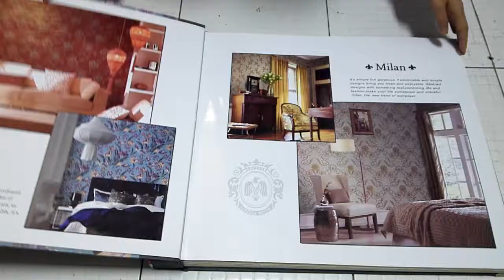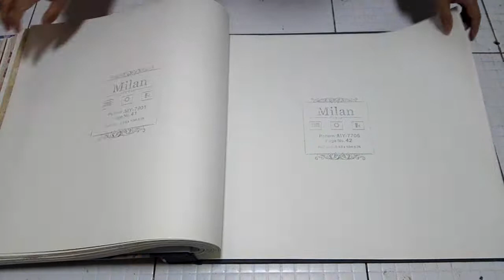53cm deep embossed Milan wallpaper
One of the biggest wallpaper manufacturer in China
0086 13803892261